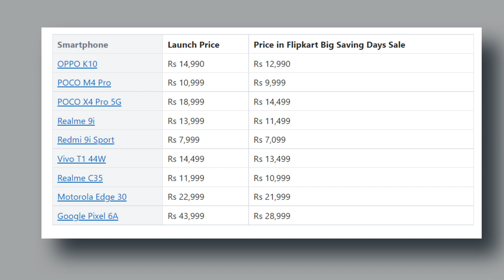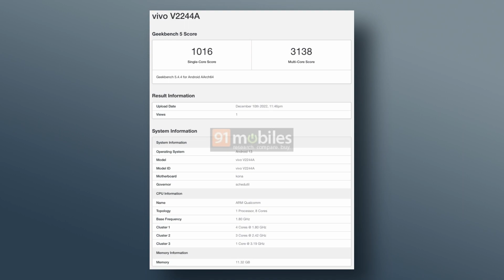Flipkart Big Savings Day offers, iPhone Secret Revealed, Oneplus Super Offers, #1001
Watch this entire video to stay on the edge of the technological world.

@Technical Chennai
Here you get daily info on fast-growing tech, smartphone leaks, rumors, news, updates, Unboxing, Reviews of Gadgets, Upcoming smartphones, and launches every day at 6AM

Don't Miss.

Our Recommendations:

Samsung Galaxy M53 5G
Samsung Galaxy M33 5G

Time Stamps
00:00 Introduction
01:09 Flipkart Big Savings Day Sale Offers
02:46 True Caller App Big Update
04:04 Instagram is getting Candid Stories
04:46 Oneplus Super Offers
05:51 iPhone Big Secret Revealed
06:41 Metaverse Fashion Show
07:08 Samsung S23 listed in India
07:46 Vivo V27 pro First look

- Watch the video, and look out for the contest question.
- For example, if the answer is android, and I have said that at 2:02 in the video, then type as technicalchennai 2.02 android
- The winner will get Rs.100, Paytm money, or a gift voucher.

1. வீடியோவைப் பாருங்கள், போட்டிக்கான கேள்வியைக் கவனியுங்கள்.
2. Comment boxல் இது போன்ற முறையில் பதில் எழுதவும். (time stamp) (answer)
3. உதாரணத்திற்கு பதில் Android என்றால், நான் வீடியோவில் 2.02 நிமிடங்களில் சொன்னேன் என்றால். technicalchennai (2:02) (android) Type like this.
4. comments மூலம் வெற்றி தேர்வு செய்யப்படும்.
5. Winnerக்கு Paytm பணம் Rs 100 அல்லது பரிசு ரசீது (gift voucher) கிடைக்கும்.
6. இதில் பங்கேற்கவும் (Paytm contest)மற்றும் வெற்றி பெறவும்